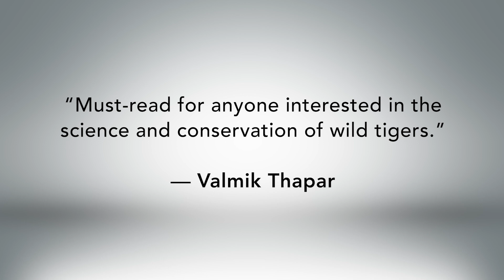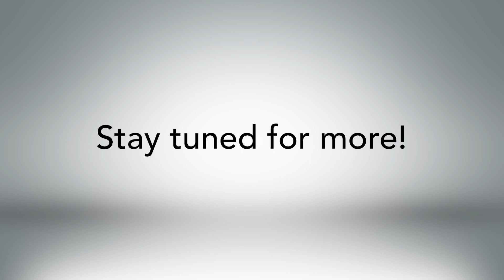Among Tigers: A tiger-conservation classic by Dr. Ullas Karanth (Part 1)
To pre-order Among Tigers please visit:

Amazon India
Amazon USA
Amazon UK

For over five decades, Dr. K. Ullas Karanth has been engaged in the struggle to conserve wild tigers in India, their last remaining wild stronghold. In ‘Among Tigers’, his latest book, he tells the story of the tiger itself – its incredible biology, its critical role in shaping natural ecosystems of Asia, and the unique place it holds in our collective imagination.

Dr. Karanth also shared the adventurous real-life story of his quest to save a species and, along the way, the hopeful realization that tiger conservation is a battle that can be won. ‘Among Tigers’ is a roadmap showing us how to not only save the greatest of great cats but also bring it roaring back at numbers never before seen in our lifetimes.'